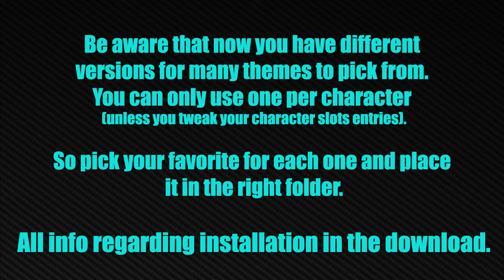More Victory themes for Smash Bros. Ultimate! - The Sound of Victory Mod Add-on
Thanks to the great feedback from all of you regarding Super Smash Bros. Ultimate "The Sound of Victory Mod", and thanks to all your comments and suggestions, the new victory themes pack is finally released.

What does this pack do? It brings new alternative versions for many of the victory themes from "The Sound of Victory Mod" for Super Smash Bros. Ultimate. You can pick the ones you like and replace the originals. This is not the whole mod, it's just an add-on. The main install is required if you want to have melodies for all characters. Check the original main release in this video

I don’t own any of the songs or arrangements. I'm only credited for making the research, selection, audio editing and putting everything together. And many thanks to all of you who suggested new melodies and versions!
Please be sure to read the description in the download page or in the files included in the download. There you will find all the info regarding the installation, important details and credits to the authors of all the material included.